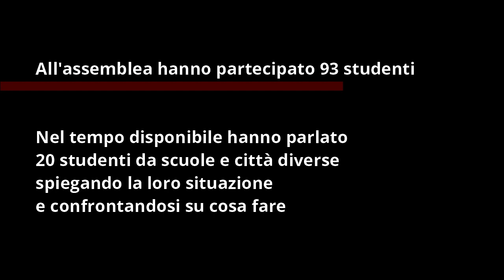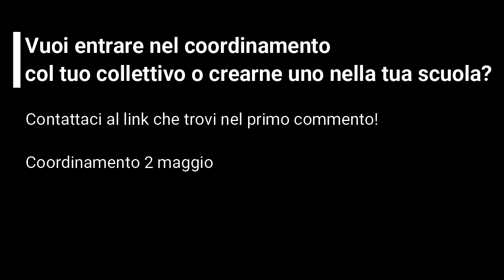Assemblea studentesca - La didattica ai tempi del Coronavirus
All’assemblea hanno partecipato 93 studenti. Sono intervenuti venti studenti da scuole e città diverse che hanno spiegato la loro situazione e si sono confrontati sulle prospettive e su un programma di lotta, per l'attualità ma soprattutto per la ripresa delle scuole a settembre.
Alla fine è stato creato il "Coordinamento 2 maggio" fra gli studenti e le realtà che hanno partecipato all'assemblea.
Vuoi entrare nel Coordinamento col tuo collettivo o crearne uno nuovo?